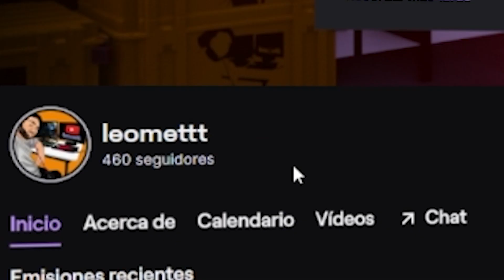CS2 COMPARATIVA Y RENDIMIENTO Y CONSUMO EN 5 PCS DISTINTAS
⚠️🔴↓ 𝐋𝐄𝐄𝐑 𝐈𝐌𝐏𝐎𝐑𝐓𝐀𝐍𝐓𝐄!!! ↓🔴⚠️

bueno este video lo habia prometido desde mi video anterior donde probamos el csgo2 que queria traerles un video donde pruebo el rendimiento del counter strike 2 en cinco computadoras diferentes para ver de diferentes perspectivas el rendimiento del cs2 y traje un video muy muy completo donde creo que les va a poder dar una facilidad muy grande para tener en cuenta o compararlas con sus pcs y tener una idea dentro de la gamas de computadoras que muestro en este video con respecto a las suyas, espero les guste no se olviden de los likes y subs

DUDA CRACK